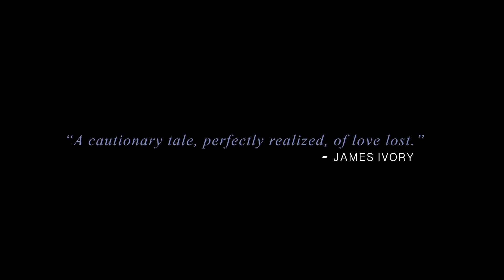DAY ZERO (Starring Lohrasp Kansara, Maria Castillo) - Teaser Trailer